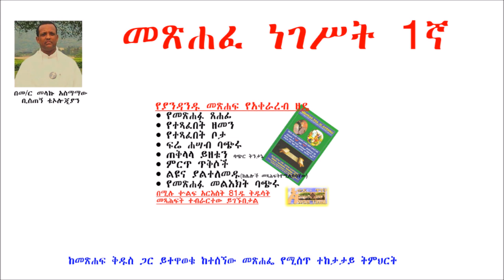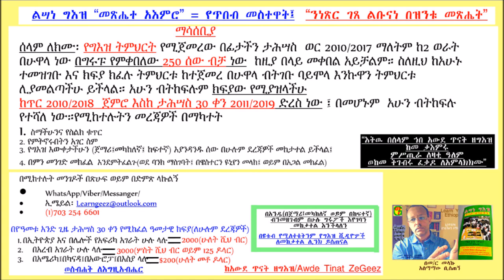መጽሐፈ ነገሥት 1ኛ/The book of Kings first